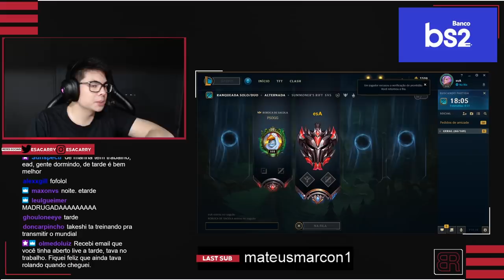BRTT e ROBÔ TROCARAM de ROTAS?!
O @Robolol1 e o BrTT trocaram de rotas?! O que você estão achando da performance do nosso top laner como adc?